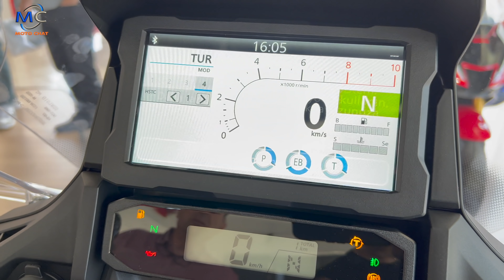2022 Honda NT1100 Lansmanına Gittik. - MotoChat - 4K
2022 HONDA NT1100 LANSMANINA GİTTİK.
AYLARDIR BEKLENEN MOTOR SONUNDA GELDİ VE GELEN MOTOR MOTOCHAT AİLESİNDEN BİRİNİN ?

TAHMİNLERİ ALALIM !

MOTOCHAT